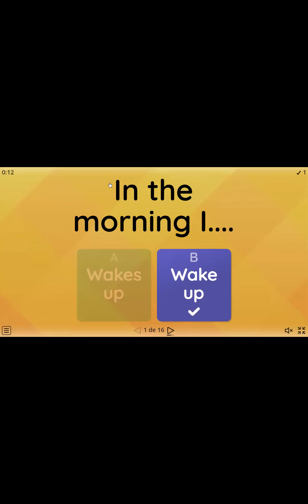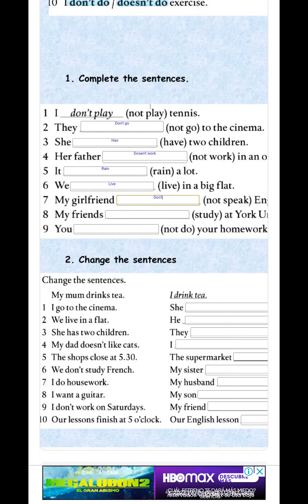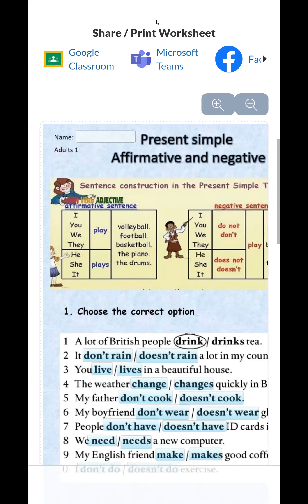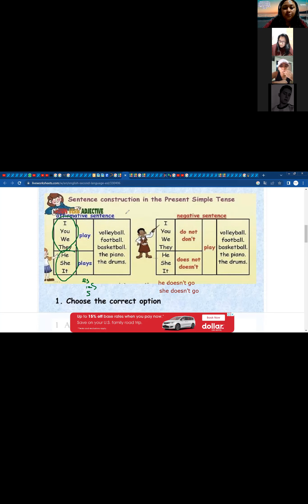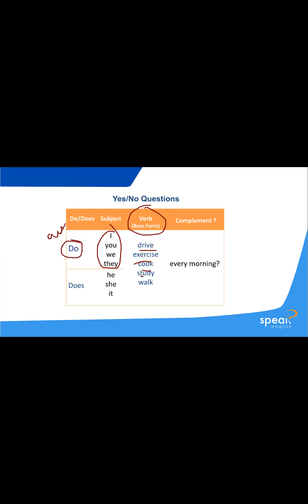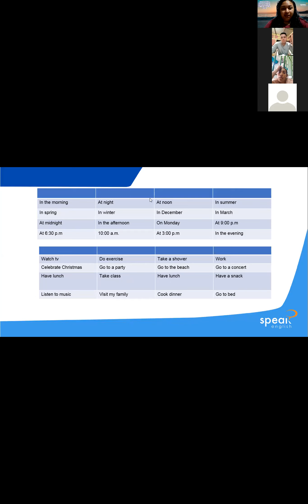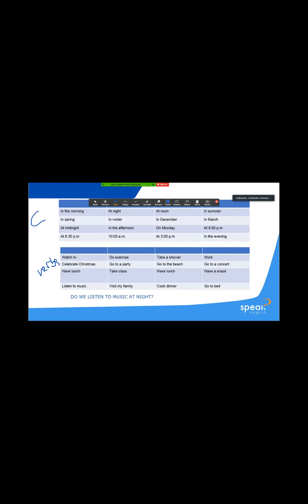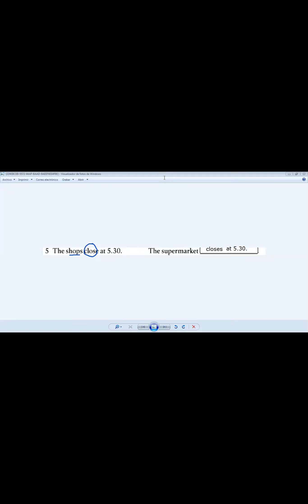Clase 17_13-10-2023_FI-SPEN-094_BÁSICO 1_4pm. Adriana Gomez